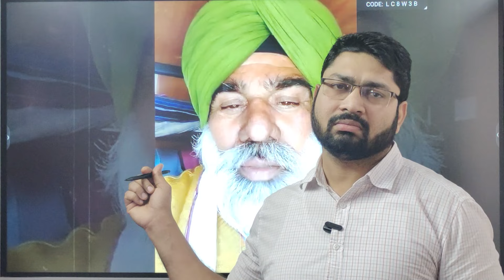फौजी अवतार सिंह ने पुरे देश के सैनिको को ललकारा, वीडियो हुआ देश भर में वॉयरल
Army Soldiers Protest  | Indian Army| One Rank One Pension Latest News | OROP | OROP Latest News